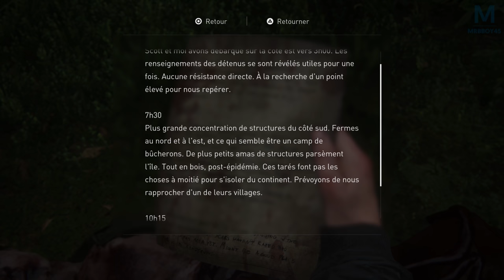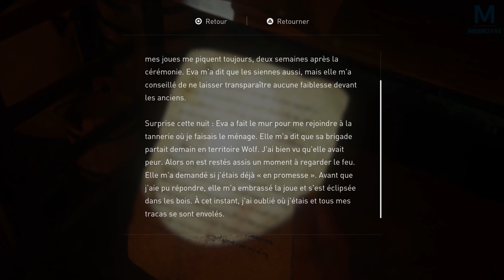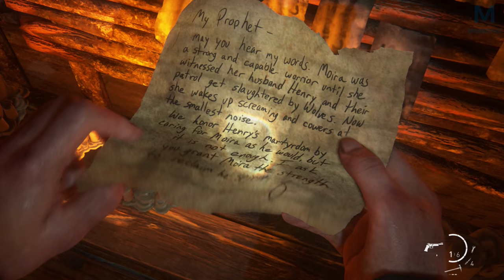The Last of Us Part II - Bienvenue chez les SCARS | Episode 38